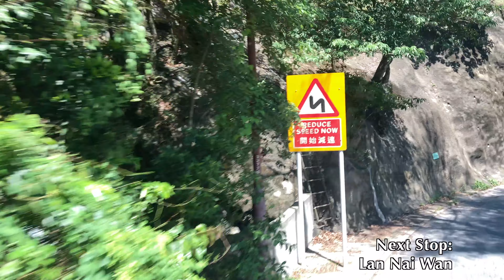[NWFB: 9 Shau Kei Wan to Shek O via Cape D'Aguilar] Alexander Dennis Enviro400 Euro5 (3809/UN1454)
Body: Alexander Dennis Enviro400 MMC (Low Height)​
Chassis: Dennis Trident 2 (10.4 meters)​
Company: New World First Bus​
Route: 9 Shau Kei Wan — Shek O (via Cape D’Aguilar)
Fleet Number: 3809/ UN1454

Detailed stop list: (00:00)
1. Shau Kei Wan (00:59)
2. Ming Wah Dai Ha (04:06)
3. A Kung Ngam Road (05:08)
4. Lei Yue Mun Park (05:19)
5. Shan Tsui Court (07:09)
6. Girl Guides Cecilia Mar Venture House (08:36)
7. New Bridge (09:41)
8. Sai Wan Treatment Works (11:01)
9. Cape Collinson (11:35)
10. Lin Hok Sin Koon (14:21)
11. Lan Nai Wan (15:41)
12. To Tei Wan (17:25)
13. Quarry (18:14)
14. Cape D'Aguilar (19:39)
15. 4 Shek O Road (22:07)
16. 1 Shek O Road (22:27)
17. Big Wave Bay Road (23:20)
18. Shek O Police Station (23:41)
19. Shek O (24:25)